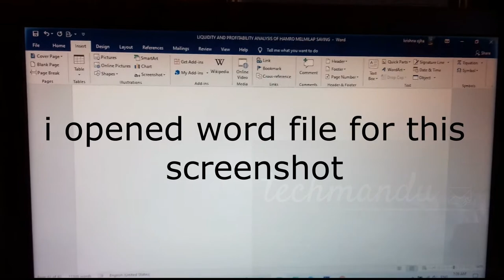How to take a screenshot on a PC or Laptop any Windows 2020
This video will show you how to take a screenshot of your Windows PC or laptop screen. Take and save a picture of your screen and internet browser. This is a great technique for saving images if you need to curate content or if you just want to save the whole screen as a jpg or image file.

Step 1: Open the screen you wish to capture
Step 2:  Press Ctrl + PrtSc/SysRq at the same time
Step 3: Open MSPaint
Step 4: Press Ctrl +V (paste)
Step 5:  Save as or edit as you please.